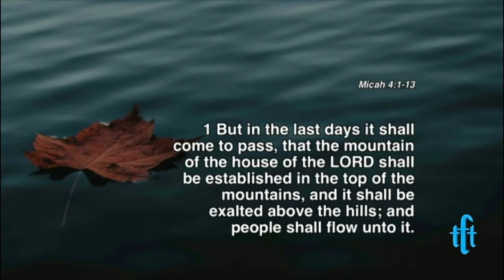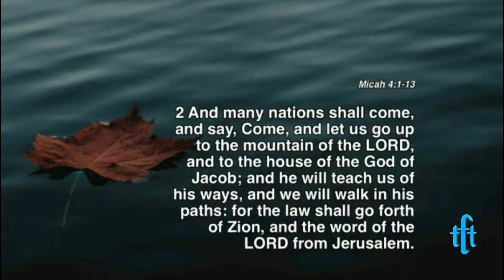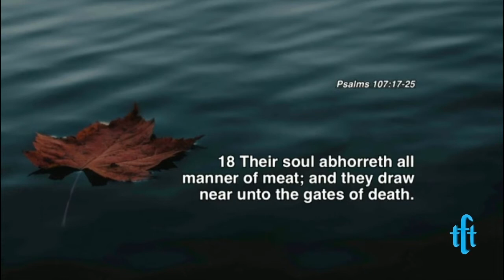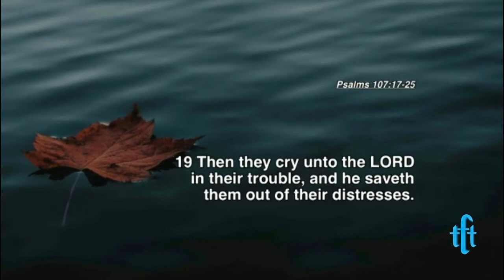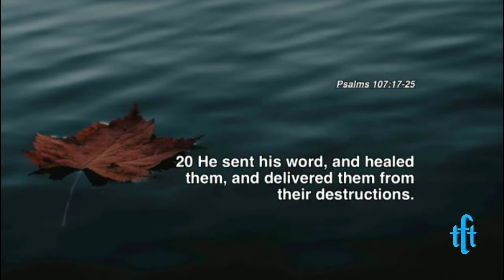The Mountain of The House of The Lord Part 12 - Montoedi Kotu.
Mountain of The House of The Lord Part 12 - Montoedi V Kotu.